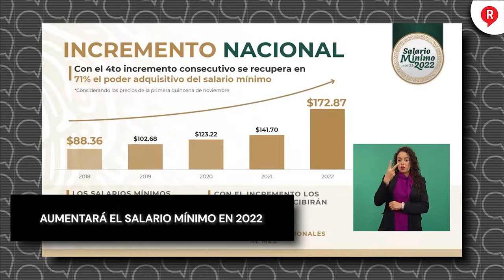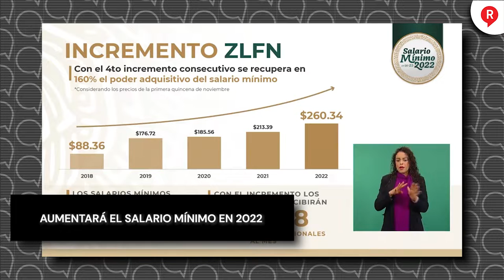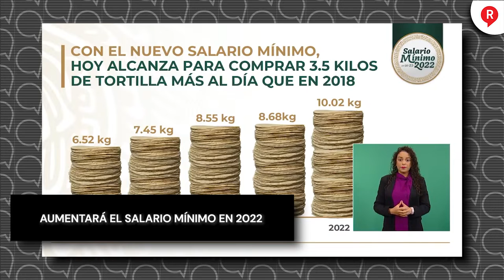AUMENTARÁ EL SALARIO MÍNIMO EN 2022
VIDEO La secretaria del trabajo, Luisa Alcalde, señaló que se ha recuperado el poder adquisitivo en 71 por ciento.